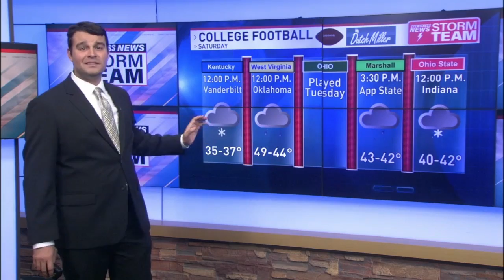Football Forecast #2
Check out what the conditions will be out at the field for this weekend's big matchups!